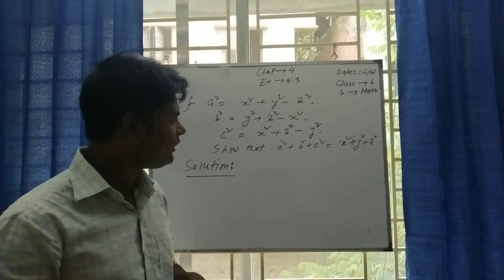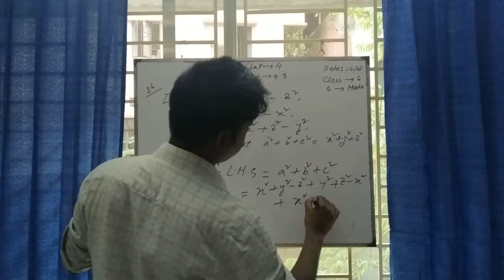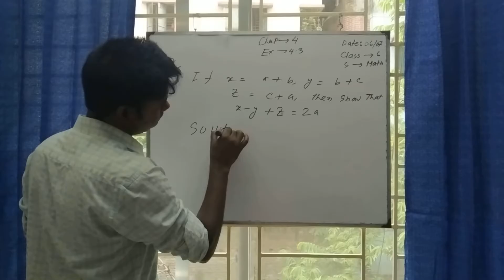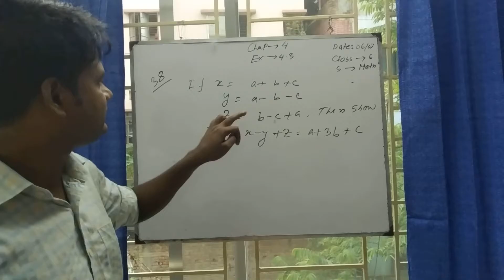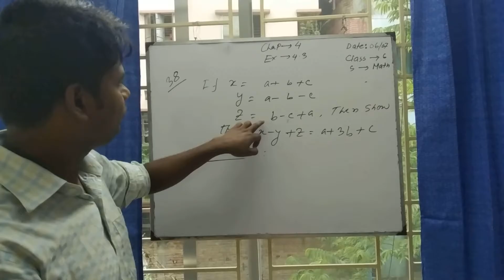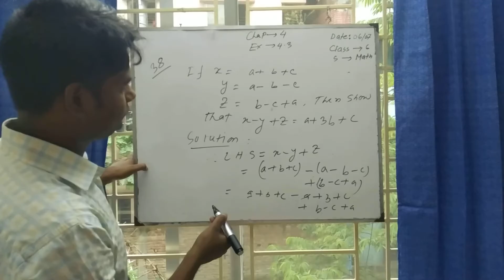Class 6, Ex 4.3,Date 6/7/2020